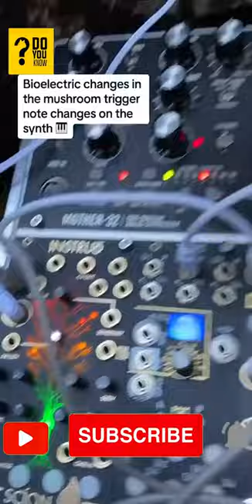🔆 MUSHROOMS MUSIC 🍄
💠 Tarun Nayar is a musician and biologist from Vancouver. He has a unique talent for creating funky music. He connects the plants to his synthesizer using special cables and measures their biological energy, called bioelectricity. This energy affects the sound of music. Mushrooms contribute to changes in pitch and rhythm, while the synthesizer adds to the overall quality of the sound. 😚
💠 Nayar's magic lies in translating small changes in bioelectricity into adjustments of musical notes on the synthesizer. This fascinating combination of biology and music makes Nayar's work so fascinating. 👀